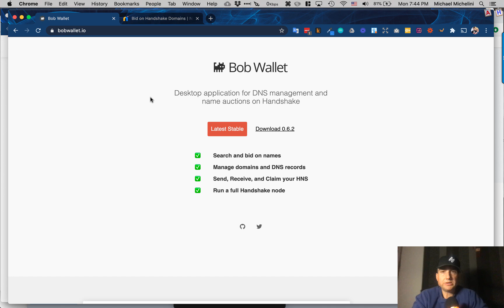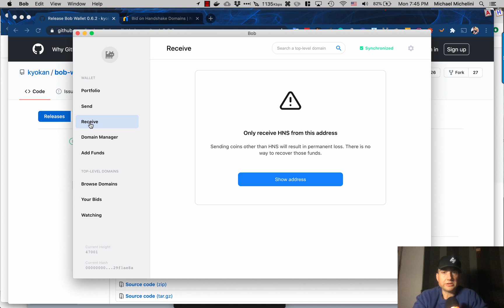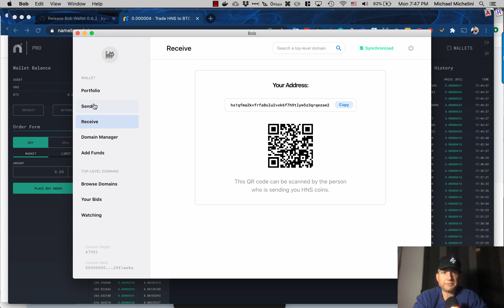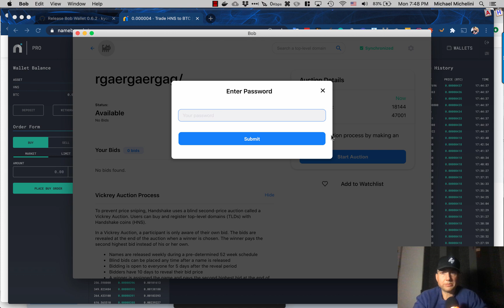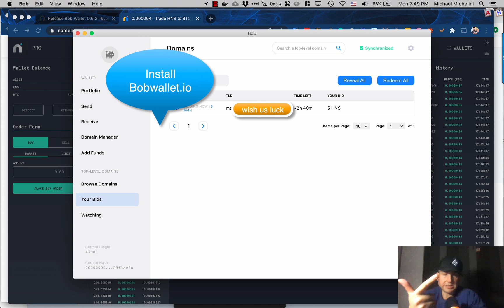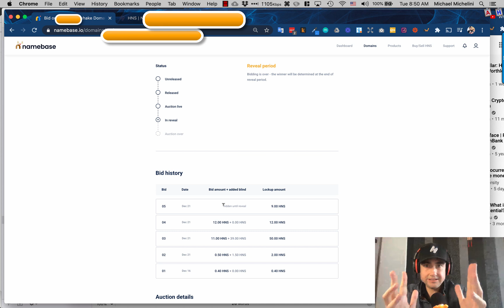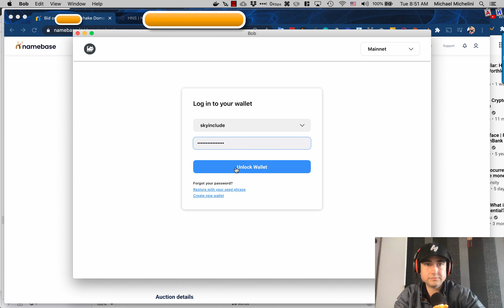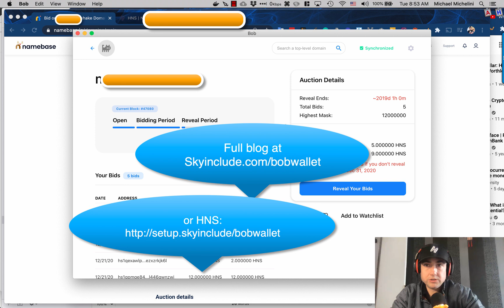How To Use Bob Wallet For Handshake Domains (Free Guide)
Wondering How to Use Bob Wallet For Handshake Domains?

If you’re a bit more technical and want to get onto the blockchain of HNS - Bob Wallet is a great place for that. In this video tutorial we go through what it takes to install it, fund it (via Namebase), bid and open auctions, and do reveal.